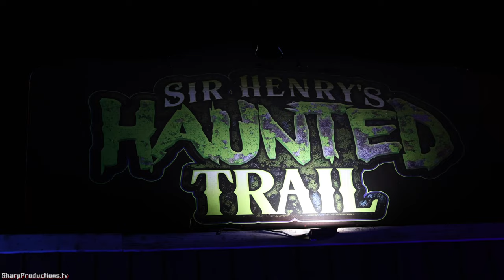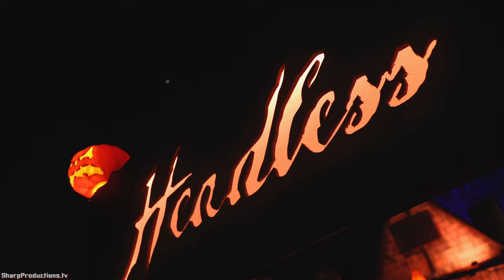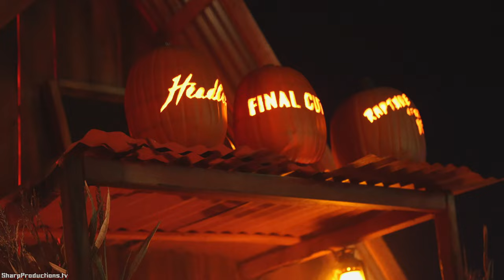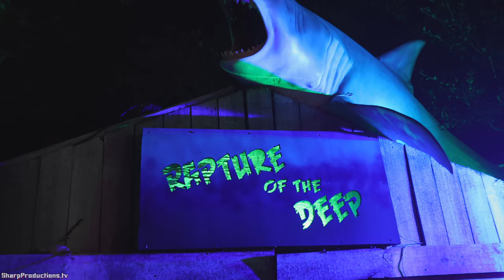Sir Henry's Haunted Trail - Plant City, Florida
Philip explores Florida's top rated haunted attraction, Sir Henry's Haunted Trail in Plant City, Florida.